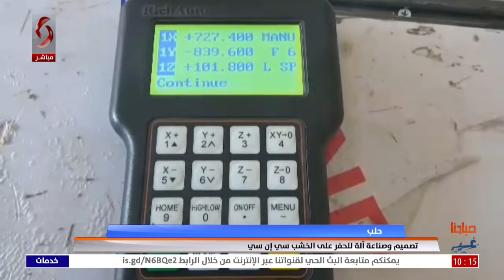حلب | تصميم وصناعة آلة للحفر على الخشب سي ان سي